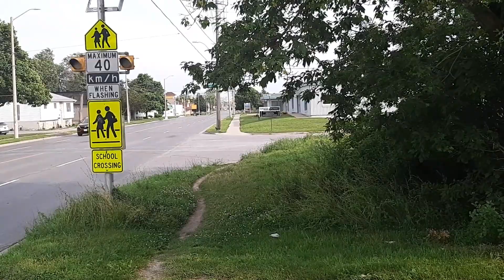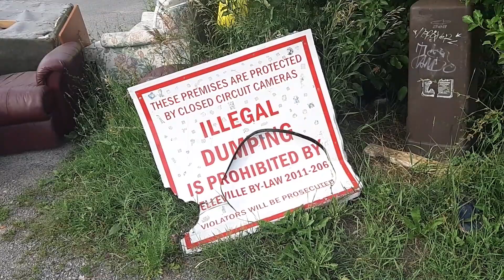we took a short walk near sunset Thursday the sun hide for a bit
we got out for this walk Thursday at about sun set first one in this heatwave is Glad we did Today it is thunderstorms and rain so far had some power outages and internet interruption.

 There is an Internation  Festival at the waterfront we won't be making it there  I doubt there is a tropical rainforest  Cuisine you never know though could be.

july 15 there will be a small fair at  Glanmore National Historic Site we will see for sure if we can record some things there this is a historic site in our city with 149 0years of History.

 Android Camera App For recording Stability,
Prism Live Studio for Lives
Capcut for Window Video Editing